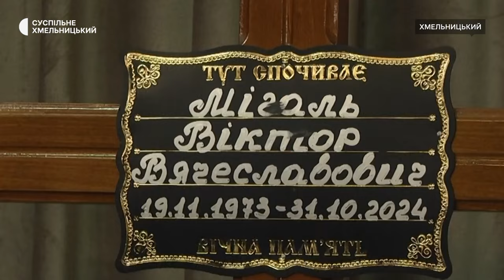У Хмельницькому попрощалися із майором Державної прикордонної служби України Віктором Мігалем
Із 50-річним майором Державної прикордонної служби України Віктором Мігалем  попрощались в обласному центрі. Він загинув 31 жовтня цього року на Харківщині, відбиваючи позиції, захоплені росіянами, розповів Суспільному його побратим із позивним «Важний». Деталі – в нашому матеріалі.